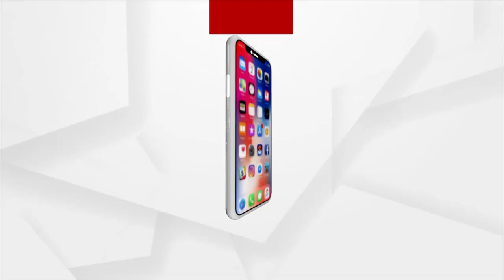ଆମ ଜାତି ପାଇଁ ଓଡିଶା ପାଇଁ ଗର୍ବର ଦିନ: ସାଂସଦ ବସନ୍ତ ପଣ୍ଡା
ଆମ ଜାତି ପାଇଁ ଓଡିଶା ପାଇଁ  ଗର୍ବ ର ଦିନ: ସାଂସଦ ବସନ୍ତ ପଣ୍ଡା..।